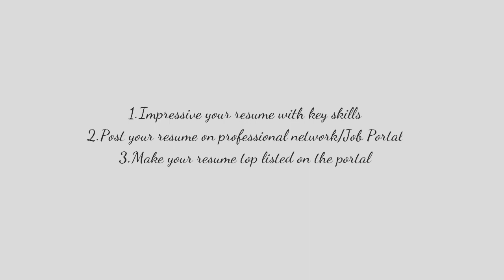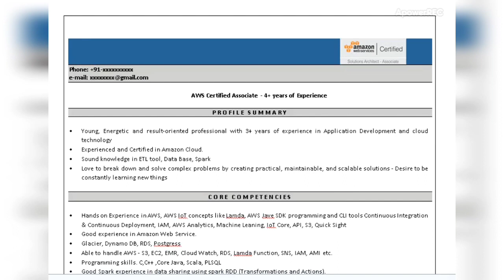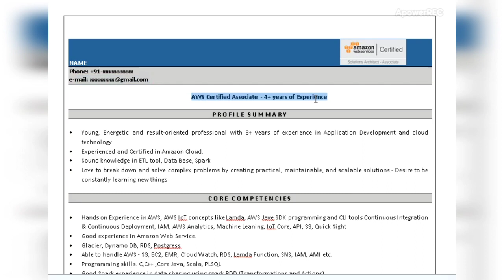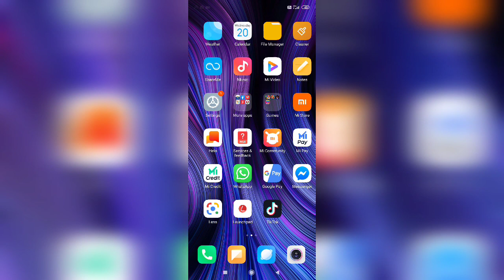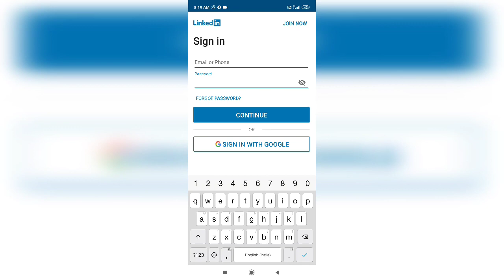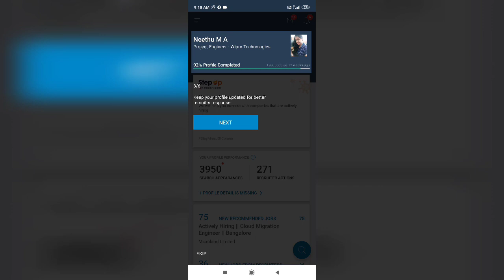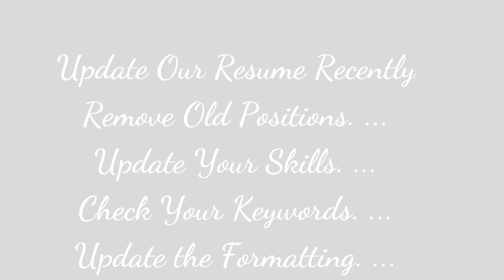Are you looking for a new job! LinkedIn! Resume Impressive Techniques! Naukri! Secret for resume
Did you face job struggling? New to Professional space then focus on these steps.
LinkedIn, Naukri, resume impressive techniques etc
Must Watch and follow these steps